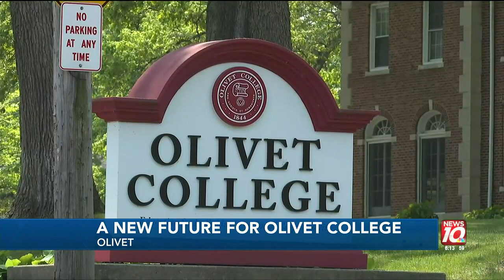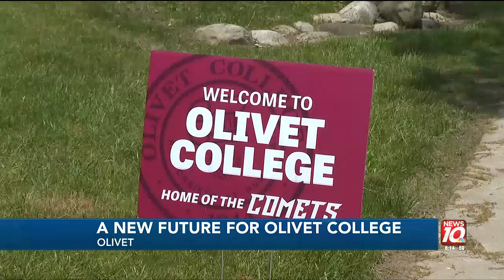Olivet College set to change name to University of Olivet this fall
Olivet College has been home to students since before the Civil War, but soon, the Eaton County college will undergo a major change.